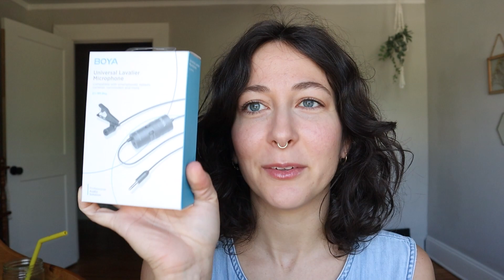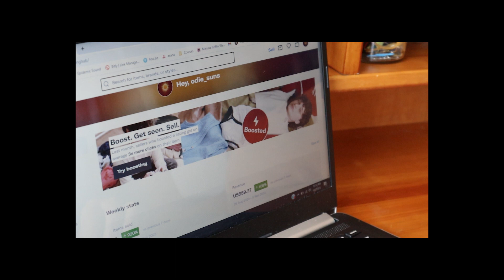weekly vlog: first brand partnership, healing my inner child & honest chats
grateful to share this journey w/ you

ITEMS MENTIONED:

✨CHAPTERS✨:
00:00 intro
00:17 morning rituals
02:24 unboxing
03:33 brand partnership
08:18 behind the scenes
10:39 healing my inner child
11:39 honest chats
18:06 skincare routine
24:19 photoshoot